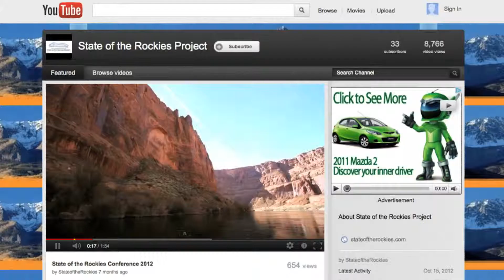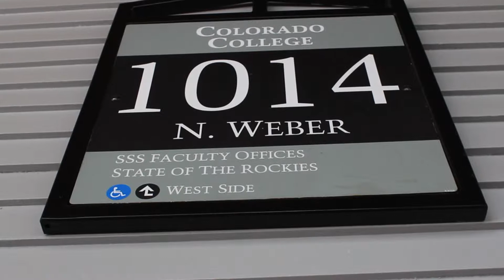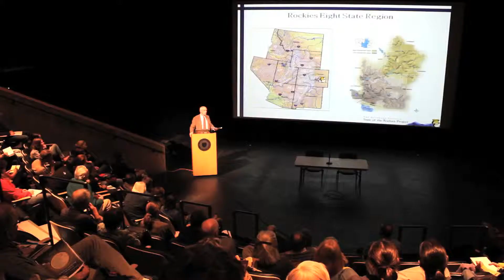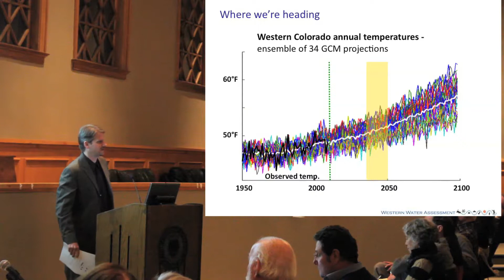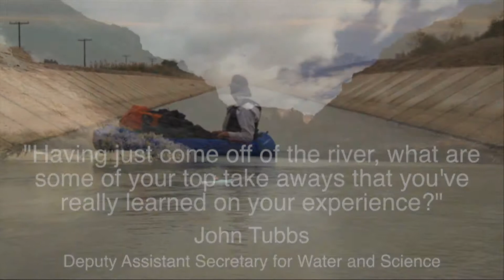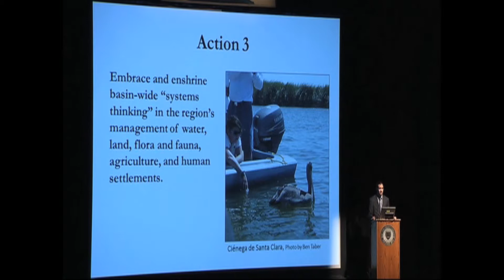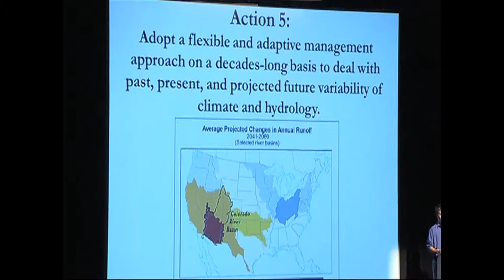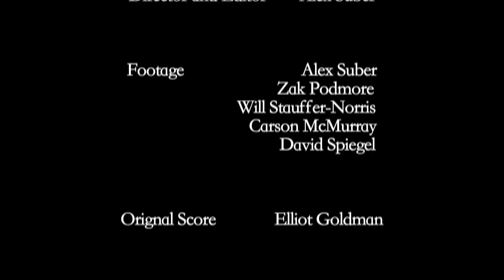Colorado College's Large Landscape Conservation Strategy - Colby Conference - by Alex Suber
Over the last ten years students at Colorado College, with the help of State of the Rockies, have been developing a comprehensive approach to large landscape conservation. In the last few years the efforts of almost a decade have culminated in an engaging and innovative strategy. Student researchers have taken to the field with scientific rigor, producing a full length report card, while each year we have been increasingly incorporating and cultivating an adventurous spirit by bringing a cinematic narrative to the perspective.
     By delving into the landscapes headfirst and taking a camera along the way, the State of the Rockies project has accumulated a unique compilation of footage taken completely by students. This video component has allowed us to meld traditional research methods with cutting edge film making in order to further engage the youth and the increasingly digital culture.
     It's not only the youth we seek to engage. At State of the Rockies students have been influencing policy makers. In the 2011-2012 year alone students have been engaged with policy makers near and afar. We realize that while in school we may not have the ability to enact policy ourselves, but we have the ability to affect those that do. By presenting both the science behind our research and the empirical evidence showcased by videos and photos we have shown policy makers and leaders the scope of the landscapes at stake. The images truly speak for themselves, as you are about to see. As a youth, we realize that the conservation decisions made today affect our future. Thus we have taken a stand to influence the people that make them while educating our fellow peers in creative ways.

-Alex Suber
Colorado College '15